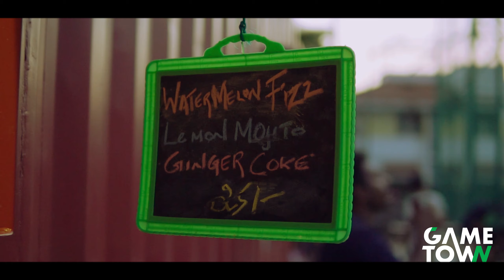Let'sFootball \Game Town Kochi / കേരളത്തിലെ പിള്ളാര് നിങ്ങക്ക് അറിയൂല\ SonyA6300 \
This is a small video which i shoot when i visited GameTown Largest 7-Aside Football Turf in Kochi with Polytan Ligaturf CP World Cup Edition Grass . As filmming is passion and hobby i just shoot these while they were playing... I shot this video on SonyA6300 with Sigma30mm1.4

Song courtesy and Copyright: Copyrighted content: This One's for You (feat. Ariana Grande) [Demo]
Claimed by: WMG